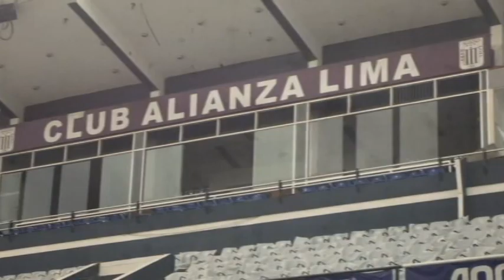Alianza Lima Noticias: Edición 230 (19/11/14)